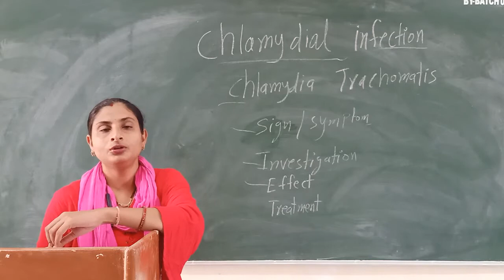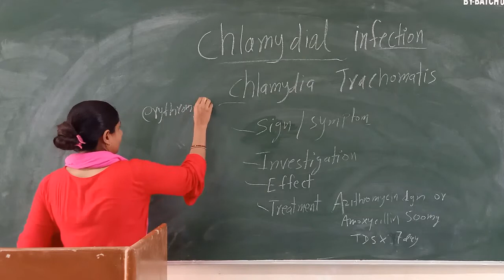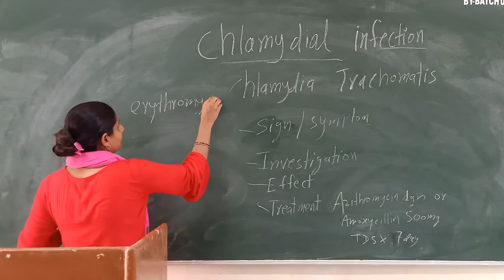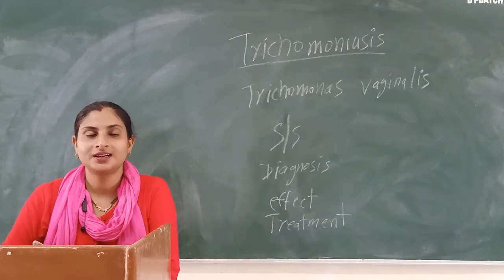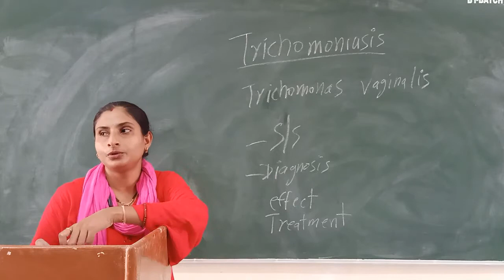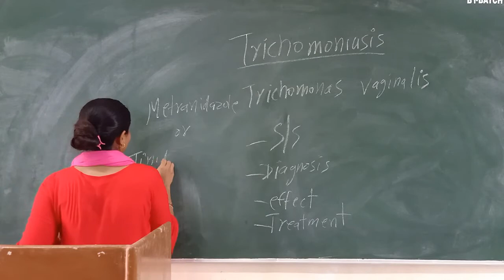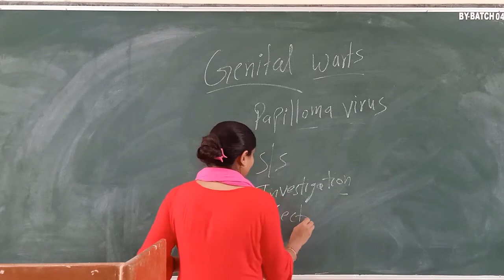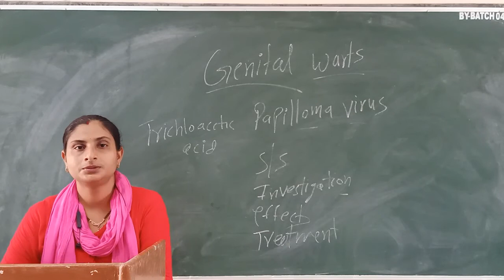Meenakshi Ma'am Topic:- Chlamydial Infection & Trichomoniasis infection & Genital Warts.